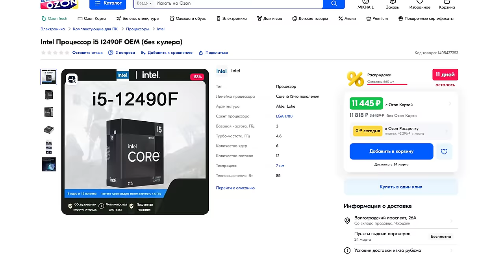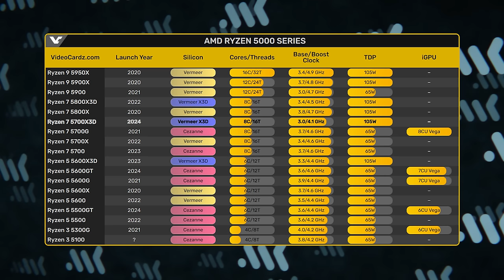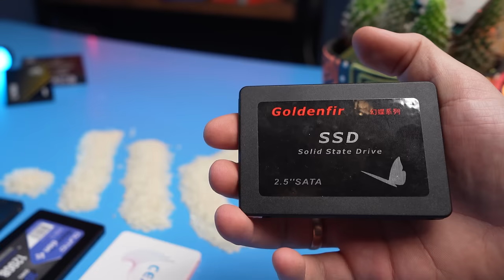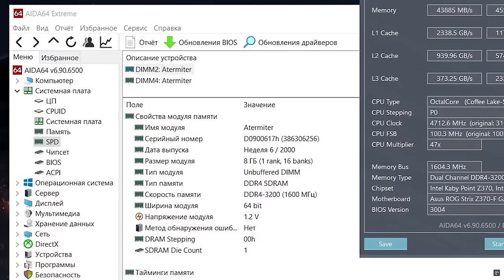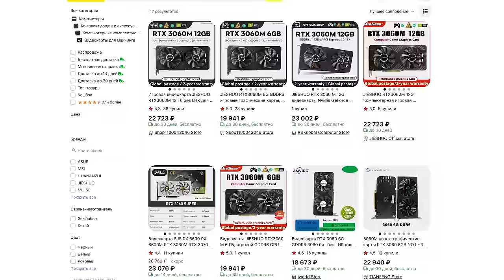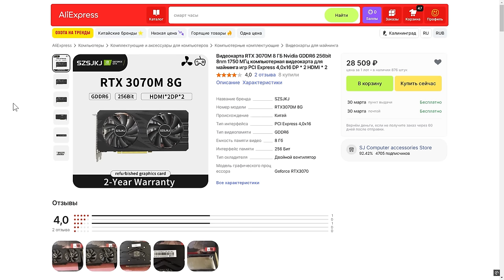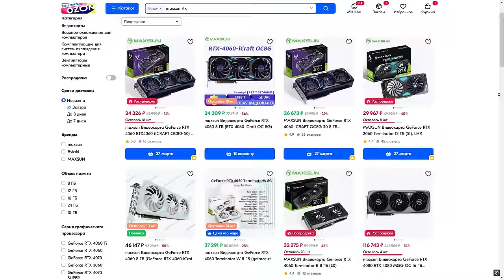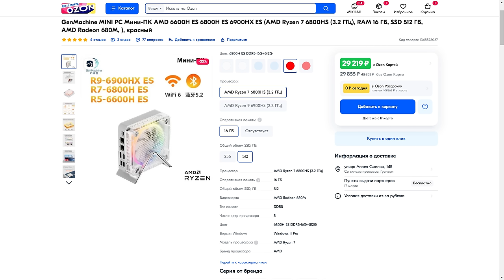ЛУЧШЕЕ железо из КИТАЯ | Что брать на Ali и Ozon?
Получайте суперкэшбэк на покупки с Alfa Pay. Пользуйтесь и платите как удобно: смартфоном, стикером или онлайн

Реклама. Рекламодатель АО "АЛЬФА-БАНК", ген. лицензия ЦБ РФ №1326 от 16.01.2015 г. ИНН 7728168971 erid: 2VtzquvnKQD

Пугают цены в DNS? Считаете, что гарантия не нужна? Добро пожаловать на Ozon и AliExpress! Процессоры в полтора раза дешевле розницы, любые видеокарты – даже те, которые не выходили официально. Дешевые SSD, народная DDR4 за копейки – в наличии. Но что на самом деле можно брать из Китая, а на чем лучше не экономить?

00:00 – Вступление МК
01:15 – Процессоры, корпуса и охлаждение
02:39 – Материнские платы
04:11 – SSD и ОЗУ
07:04 – Видеокарты
10:44 – Китайские БП
11:23 – Мини-ПК
12:19 – Итоги